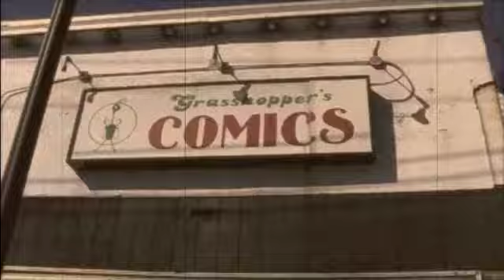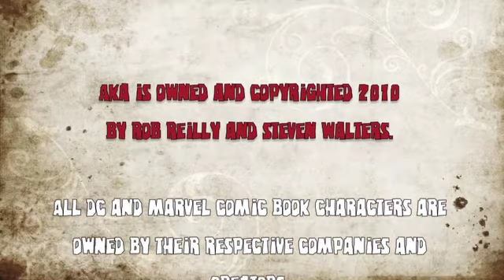Kickstarter Video for Grindhouse Comic Book, "AKA"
Rob Reilly (artist0 and Steven Walters (writer) are trying to riase $ for their colorist and letterer to put the finishing touches on their 100 page comic book mini series, A.K.A.

to contribution and reep the rewards! Thanks!